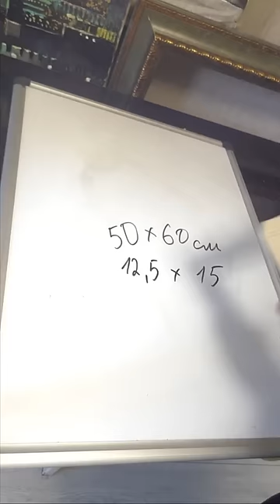Как Леонардо да Винчи переводил портреты. Shorts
Поддержите художника материально - на краски и холсты.